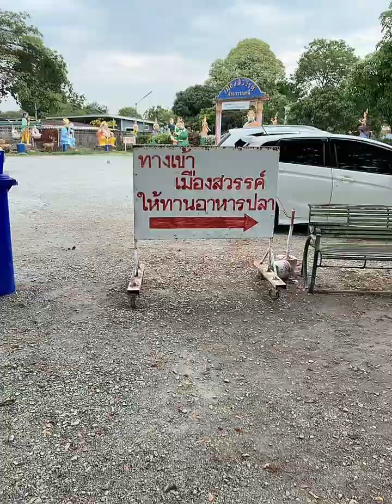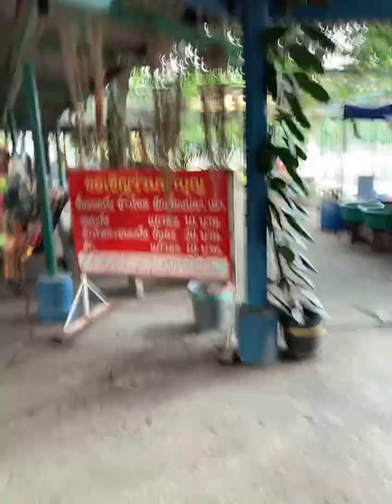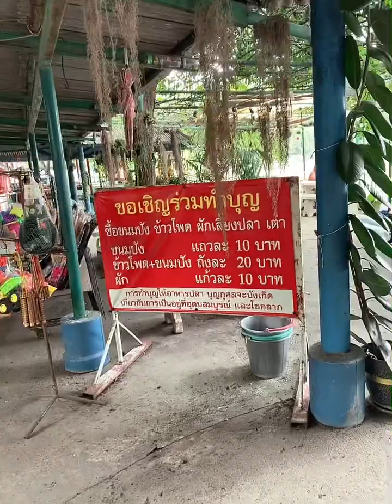เมืองสวรรค์(วัดแสนสุข)